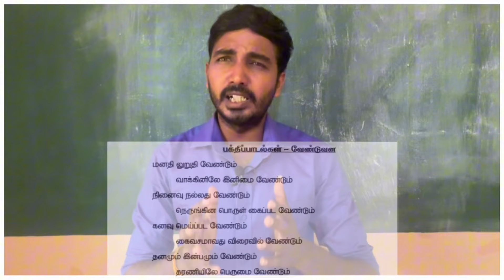பாவோதல் - பிரிவு 02# அகில இலங்கை தமிழ்மொழித் தினப் போட்டிகள் # பாவோதலுக்கான பாடல் பொருள் #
அகில இலங்கை தமிழ்மொழித் தினப் போட்டிகள் - 2024
பாவோதல் - தனி நிகழ்வு
பிரிவு - 02 (தரம் 06,07)

பவோதலுக்கான பாடல்களும் பொருள் விளக்கங்களும்

தொகுப்பு - இரா. நிஷாந்தன்  BA Tamil